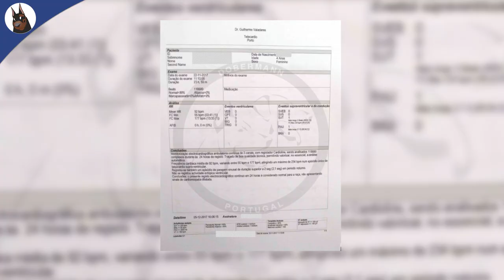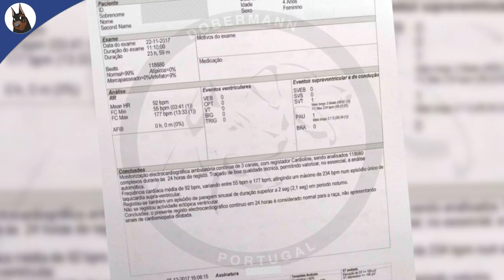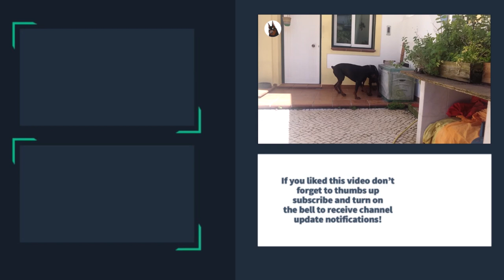Do you want a new DOBERMAN puppy? Check This Video!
There are a lot of backyard breeders that you should run away! Don't fall on the mistake of getting a dog with major health problems and temperament issues! You need to do some stuff before deciding on which breeder to get your Doberman puppy!

Find out what kind of questions you need to ask a breeder before making your decision.

You can also adopt an older Doberman, that probably wasn't lucky enough to born and be raised like it should!

✅ IF YOU ARE NEW TO THE CHANNEL START HERE:
- Are you considering a Doberman as your next dog?